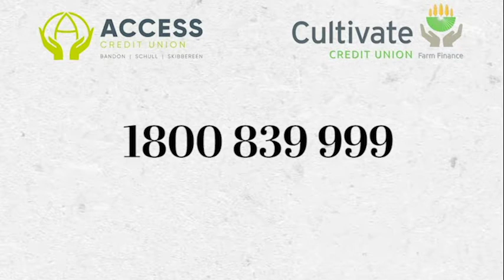Cork v Limerick preview with Jerome O'Connell | All-Star Erika O'Shea on her move to the AFLW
On this week’s show we’re looking ahead to Cork’s All Ireland round two Qualifier with Limerick at Páirc Uí Chaoimh this Sunday afternoon and we're joined the Limerick Leader’s GAA correspondent Jerome O’Connell to get the view from the Treaty City.

Later on the show we’re chatting to All-Star Erika O’Shea about her decision to leave Gaelic Football behind in order to pursue a professional AFLW career down under with North Melbourne.

Jack and Kieran kick the show off by reviewing the Cork footballers' 2-12 to 2-08 win over Louth last weekend.

The Star Sport Podcast is brought to you in association with Access Credit Union.

Access Credit Union now offers Cultivate Farm Finance and is ready to support local farmers.

With a Cultivate loan, farmers in West Cork can benefit from the local decision making and personal service offered by their Credit Union.

or call on (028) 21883